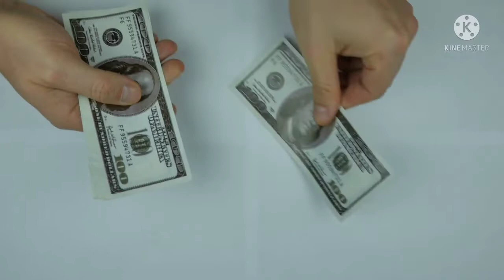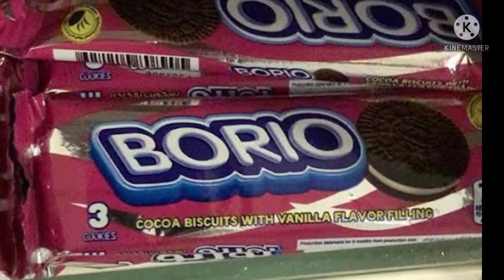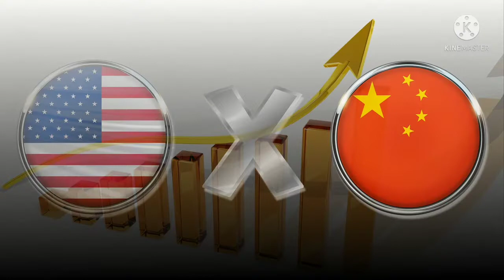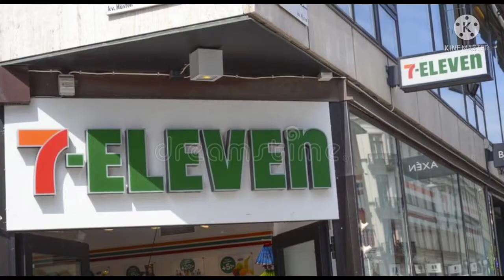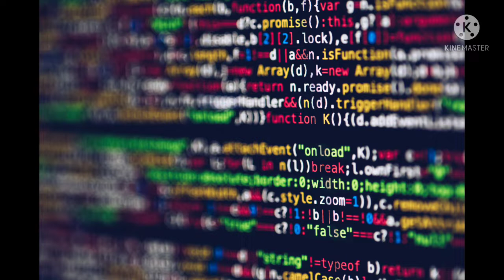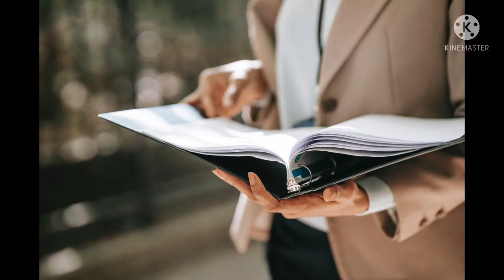China copy products चीन के द्वारा की गई नकल copy cat china cars ki copy fighter jet copy cheen chor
Fects and knowledge#
China ke copy kiye gye products
Cars ki copy
Fighter jet copy
Rolyce Royce copy
China chor #
Fake chines product